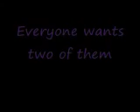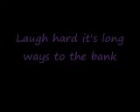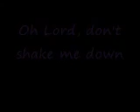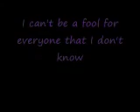Modest Mouse - Paper Thin Walls (Lyrics)